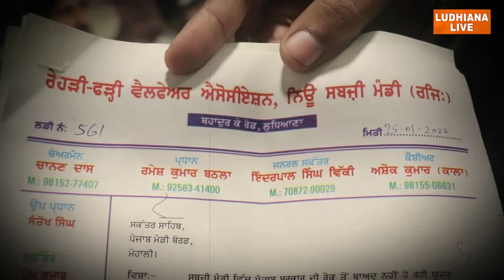ਨਜਾਇਜ਼ ਵਸੂਲੀ ਦੇ ਮੁੱਦੇ ਤੇ ਸਬਜ਼ੀ ਮੰਡੀ ਘਿਰੀ ਵਿਵਾਦਾਂ 'ਚ | Ludhiana Live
ਨਜਾਇਜ਼ ਵਸੂਲੀ ਦੇ ਮੁੱਦੇ ਤੇ ਸਬਜ਼ੀ ਮੰਡੀ ਘਿਰੀ ਵਿਵਾਦਾਂ 'ਚ,
ਨਜਾਇਜ਼ ਵਸੂਲੀ ਦੇ ਚਲਦਿਆਂ ਰੱਦ ਹੋਇਆ ਠੇਕਾ, ਦੋਹਾਂ ਧਿਰਾਂ ਨੇ ਲਗਾਏ ਇਕ ਦੂੱਜੇ ਤੇ ਦੋਸ਼

Organisation : Ludhiana Live Network